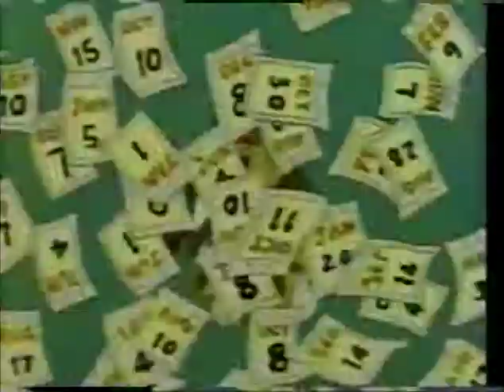The Magic Lollipop Adventure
The evil Baron BadBlood has stolen the Magic Lollipop from the King and Queen of TumTum!  It's up to The Lollipop Dragon, Harry Troll, Princess Gwendolyn and Prince Hubert to get the Magic lollipop back so the king can use it to purify the water that is used to make Tum Tum Lollipops the BEST IN THE WORLD!